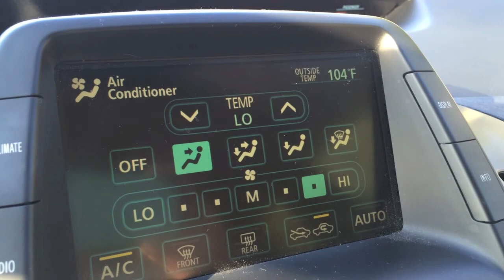VLAUGUST :: REAL LIFE TREASURE HUNT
LOVE YOURSELF, LOVE YOUR PALS, AND HOLD ON TO YOUR BUTTS.
~ the flibgib